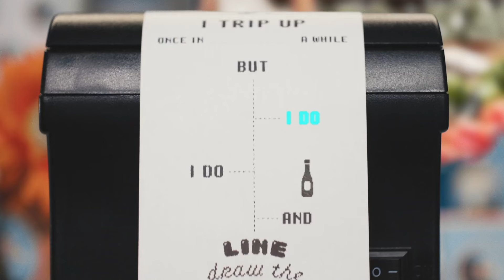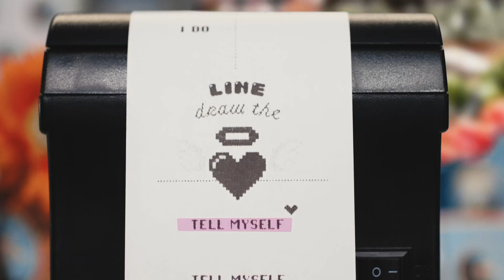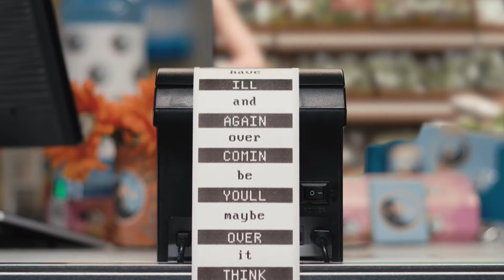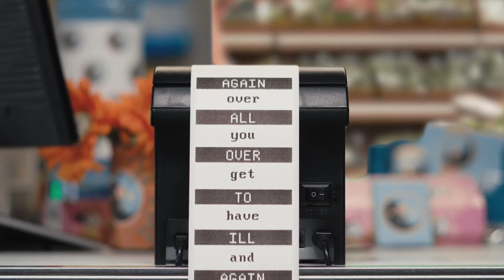Katy Perry - Never Really Over (Lyric Video)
Director: WE WRK WKNDS
Producer: Chris Lowery, Dillon O'Neal, Targa Sahyoun
Song Produced by: Zedd, Dreamlab

Lyrics:
I'm losing my self control
Yeah you're starting to trickle back in
But I don't want to fall down the rabbit hole
Cross my heart I won't do it again

I tell myself, tell myself, tell myself
Draw the line and I do I do
But once in a while I trip up and I cross the line
And I think of you

Two years and just like that
My head still takes me back
Thought it was done but I guess it’s never really over
Oh we were such a mess
But wasn't it the best

Just because it’s over
Doesn’t mean it’s really over
And if I think it over
Maybe you’ll be coming over again
And I’ll have to get over you all over again

I guess I could try hypnotherapy
I gotta rewire this brain
'Cause I can't even go on the internet
without even checking your name

But once in a while I trip up and cross the line
And think of you

Thought we kissed goodbye
Thought we meant this time
was the last but I
guess it’s never really over
Thought we drew the line
Right through you & I
Can't keep going back
I guess it’s never really over

Music video by Katy Perry performing Never Really Over (Lyric Video).